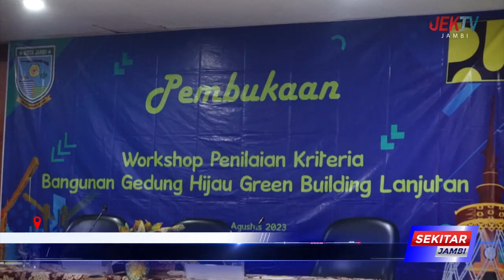DINAS PUPR GELAR WORKSHOP PENILAIAN KRITERIA BANGUNAN GEDUNG HIJAU GREEN BUILDING LANJUTAN